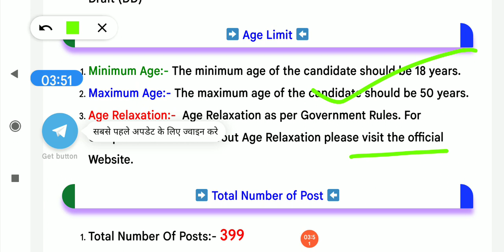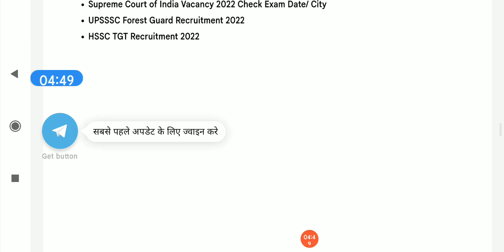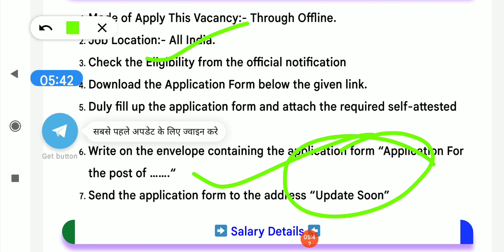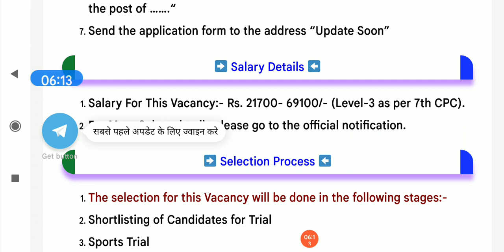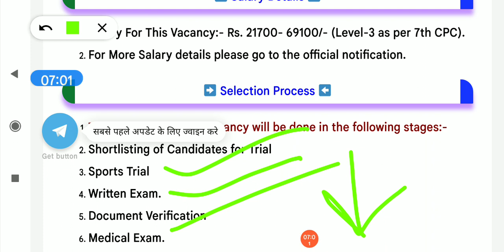ssc gd new update,ssc gd new update today 2022,ssc gd new update today medical,ssc gd newupdate 2022